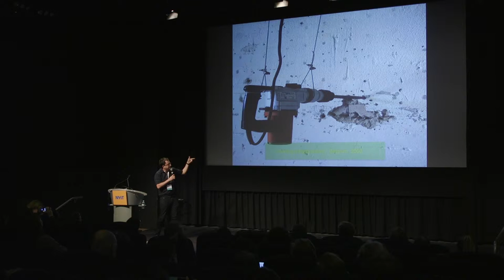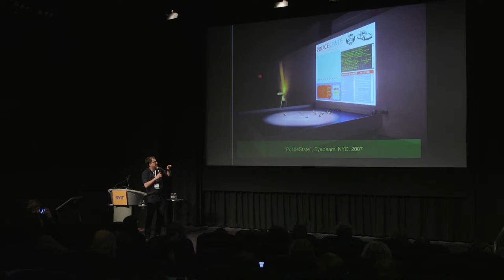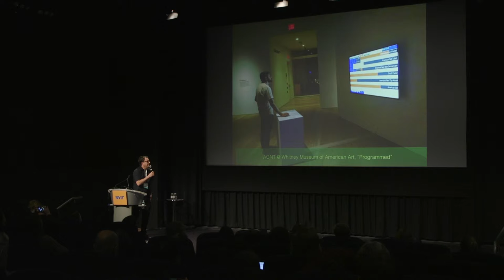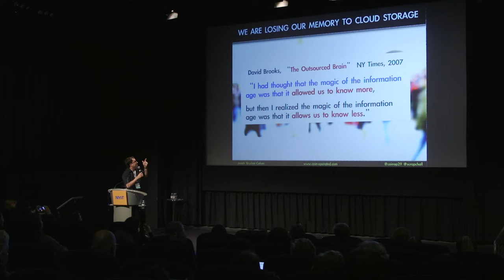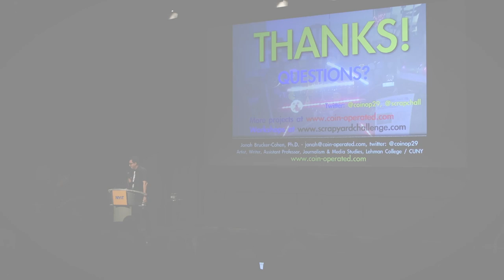Jonah Brucker-Cohen CTW2019 Lightning Talk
Jonah Brucker-Cohen, tech artist, speaks about his work at the Creative Tech Week 2019 Conference, May 11 2019 at the NYIT Auditorium on Broadway. Conference produced by Isabel Walcott Draves.